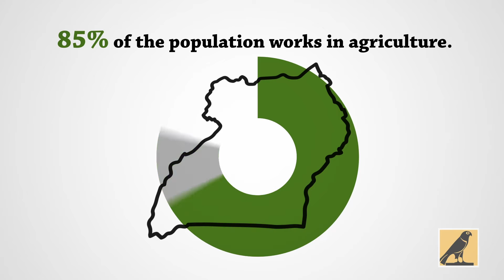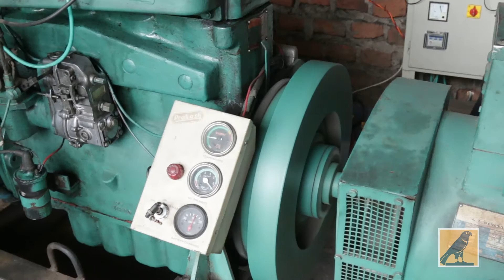Mandulis Energy - REPARLE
Mandulis Energy is a developer of renewable energy projects in emerging markets. We started in Uganda, where our REPARLE (Renewable Energy Powering Agriculture and Rural Livelihoods Enhancement) pilot is operational.

We develop both on-grid and off-grid power projects.
Crucially, we are committed to creating and deploying new technologies and approaches, including proprietary software, to address the energy access "trilemma" by reconciling reliability, sustainability and affordability.